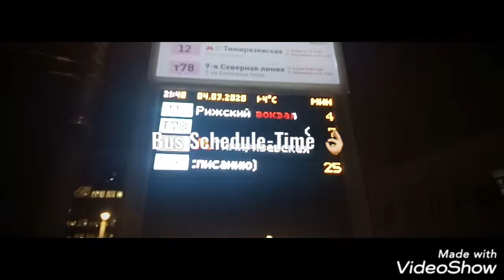Belorusskaya Moscow Russia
Hindi pa ata uso Covid-19 nito. Old Video of ko na mahihilo ka sa galaw ng camera 📸😂